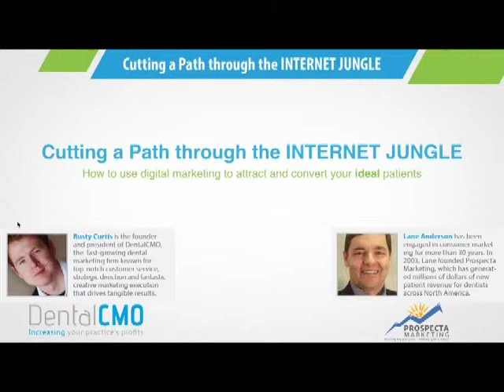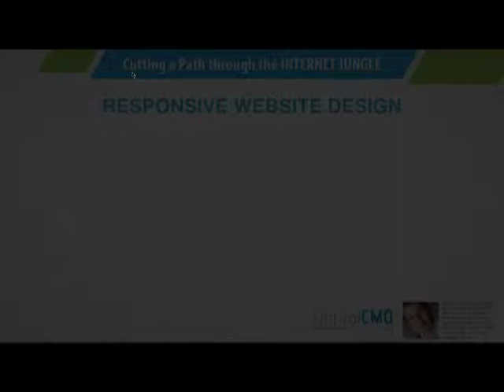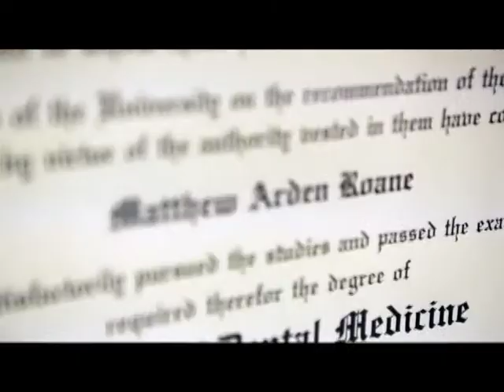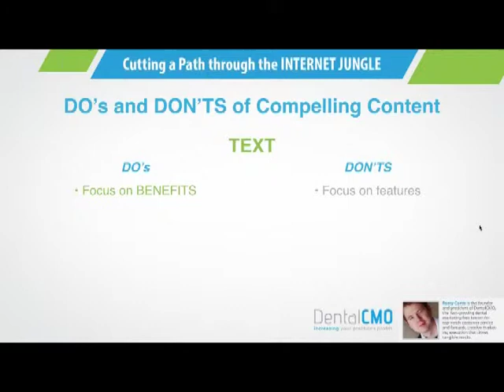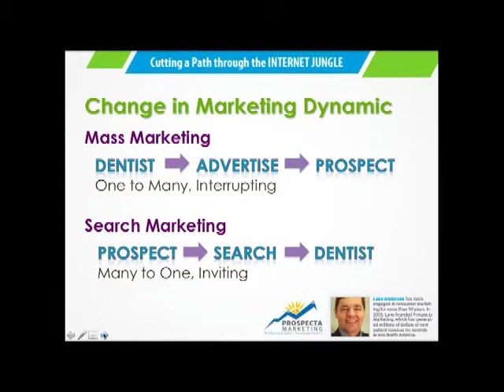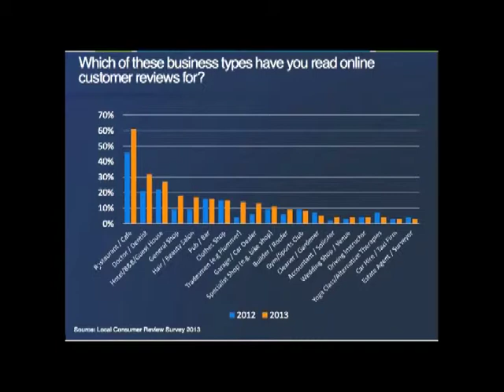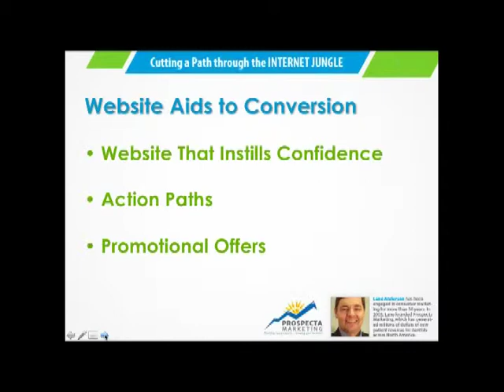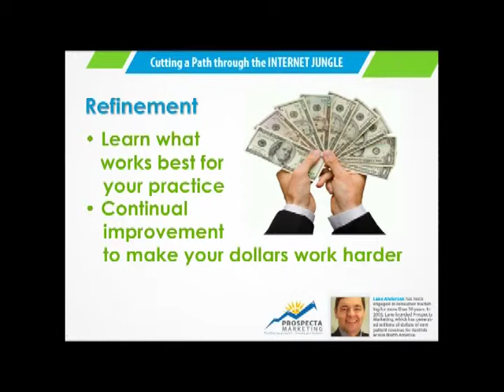Cutting a Path through the Internet Jungle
How to use digital marketing to attract and convert your ideal patients